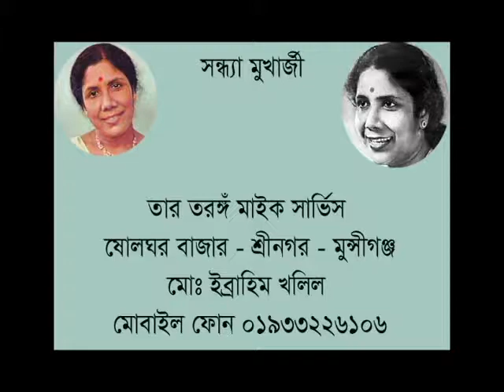HOY TU KISUI NAHI - Sandhya Mukherjee